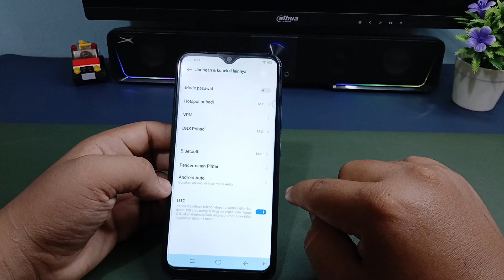Cara Mengaktifkan OTG Di Hp Vivo Y15 Y15s